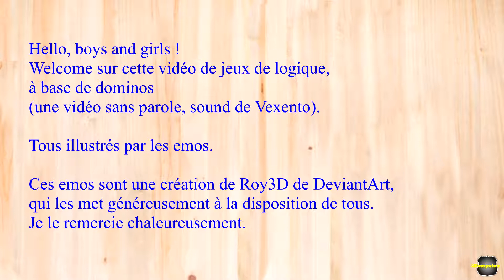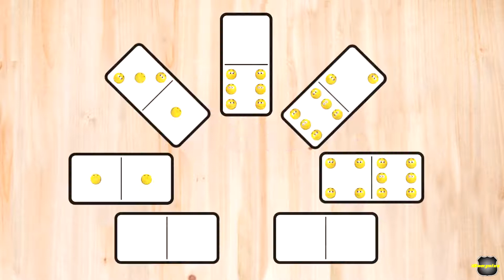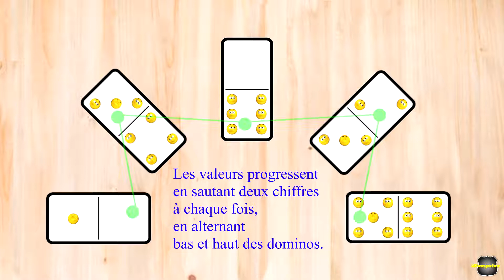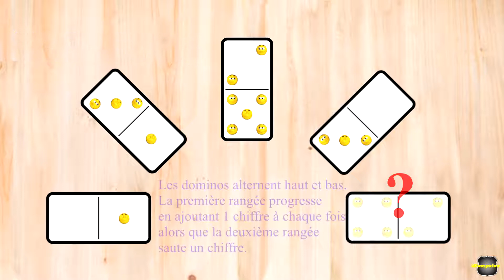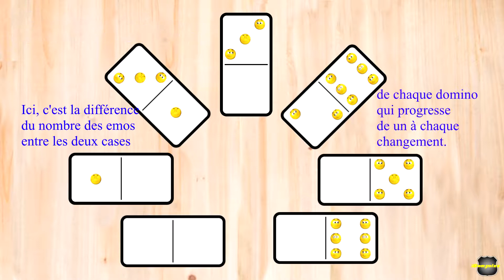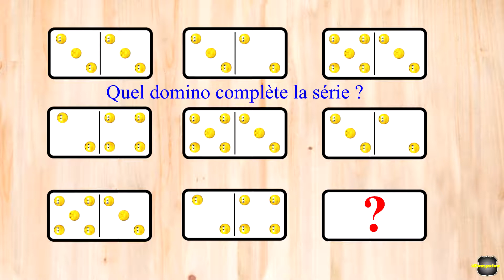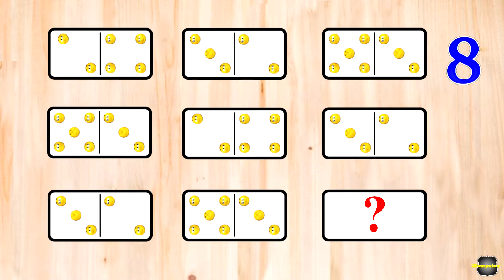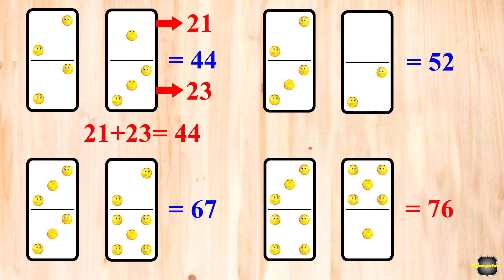JEUX de Logique gratuits, avec solution. 19046.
Une dizaine de jeux de logique, à base de dominos, pour entretenir, booster, developper sa logique, son cerveau...

emo by Roy3d, DeviantArt.